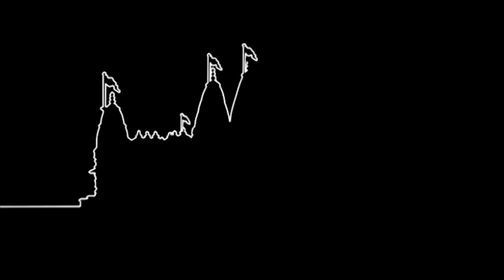Mara Sam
Mara Sam. Mara Sam Kaan Kankaldi Ma Mar (Bhuj Mandir).